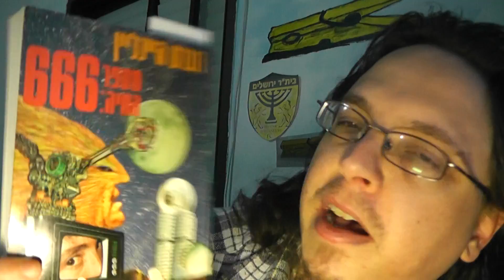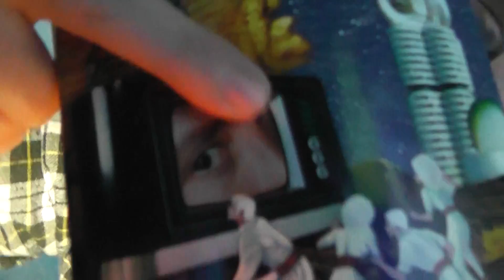1242 - הפתעה לשלושה צופים